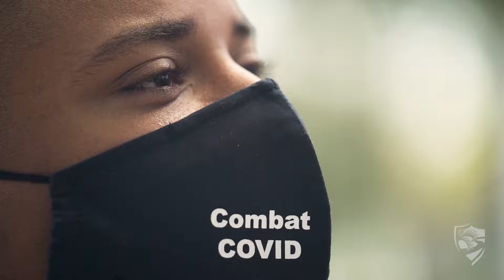Staying Panther Safe: Wear a Mask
We are doing all that we can to get through the Coronavirus pandemic as safely as possible. Remember, we are in this together and will get through it together.  In support of those returning to campus, facial coverings are expected especially when a safe social distance cannot be maintained.

Stay Panther Proud, Panther Strong and Panther Safe!